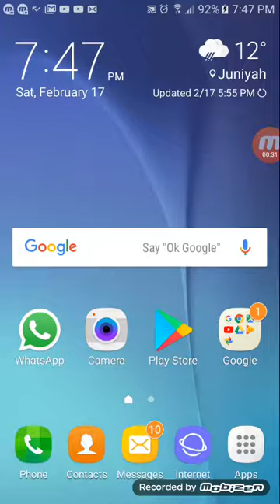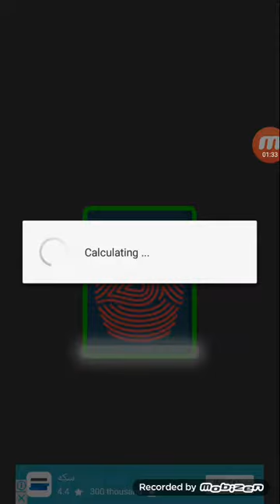Blood sugar cheker